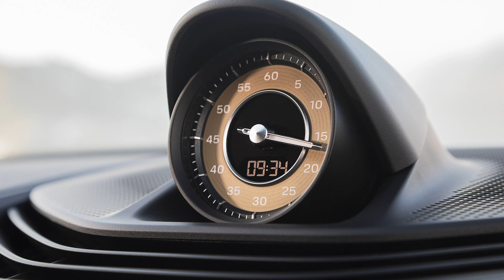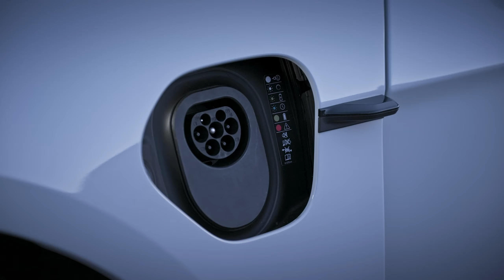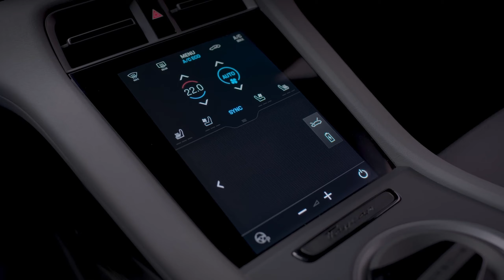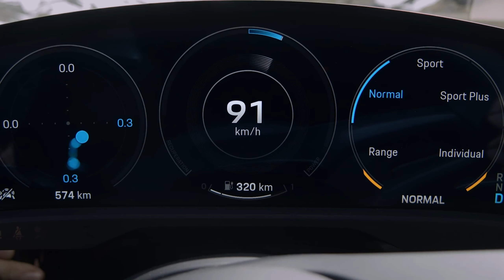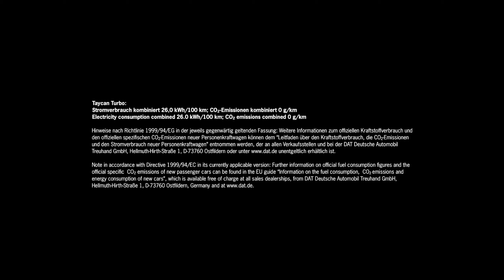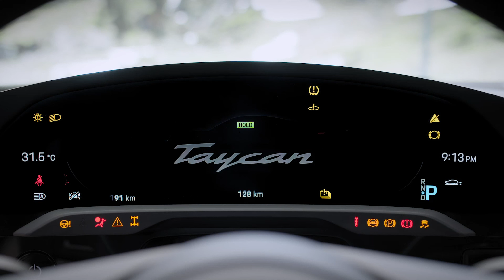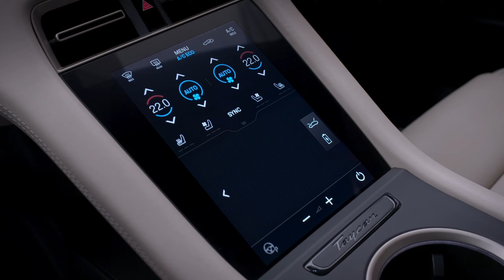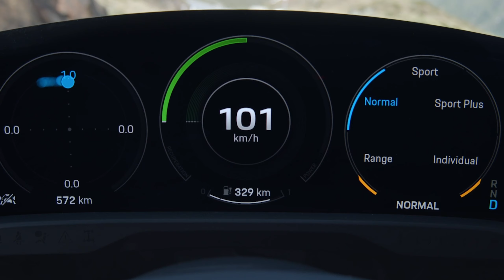2020 Porsche Taycan Turbo S - A €185,000 Electric Supercar // Driving Footage, Sound, Interior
Today Porsche presented its first fully-electric sports car to the public, the Taycan Turbo and Turbo S. Here is what you need to know about the €185,000 Electric Supercar.

MY GEAR: